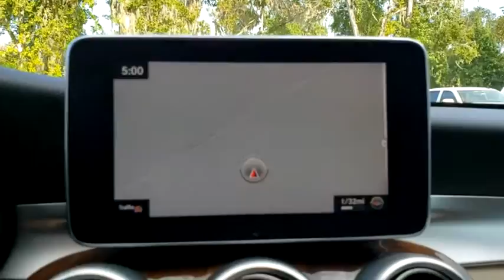2017 Mercedes-Benz C-Class New Smyrna Beach, Port Orange, Edgewater, Daytona Beach, Deland, FL PL161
Red Used 2017 Mercedes-Benz C-Class available in New Smyrna Beach, Florida at New Smyrna Beach Chevy. Servicing the Port Orange, Edgewater, Daytona Beach, Deland, FL area.
2017 Mercedes-Benz C-Class C 300 - Stock#: PL16125A - VIN#: 55SWF4JB8HU227786

Red 2017 Mercedes-Benz C-Class C 300 Sport RWD 7G-TRONIC PLUS 7-Speed Automatic 2.0L I4 TurbochargedPriced to SELL FAST wont't last long at this price, New Smyrna Chevy is offering an additional discount for current customers (currently own a Chevrolet purchased from New Smyrna Chevy). Odometer is 2012 miles below market average!Reviews:* The interior is impeccably crafted; there are plenty of available cutting-edge features; exterior styling turns heads everywhere. Source: Edmunds